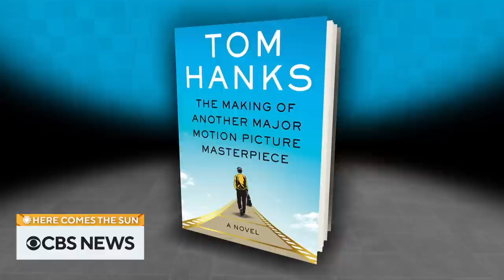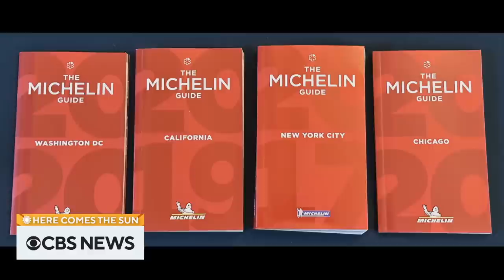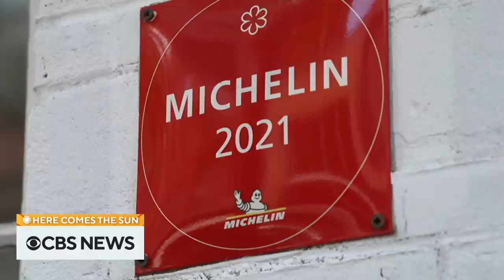Extended interview: Tom Hanks on publishing his first novel and more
Actor and author Tom Hanks sits down with Ben Mankiewicz to discuss his book "The Making of Another Major Motion Picture Masterpiece." Then, Kelefa Sanneh speaks with Michelin chefs at New York City's The Musket Room and meets with an anonymous Michelin restaurant inspector to discuss the process behind receiving a star. "Here Comes the Sun" is a closer look at some of the people, places and things we bring you every week on "CBS Sunday Morning."